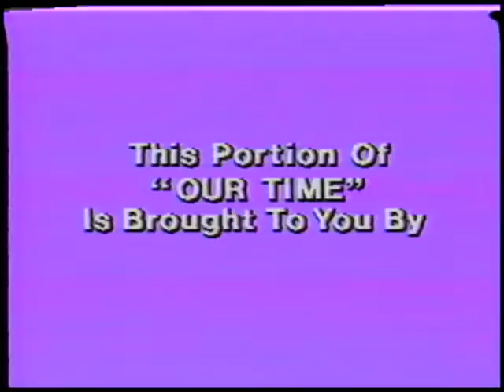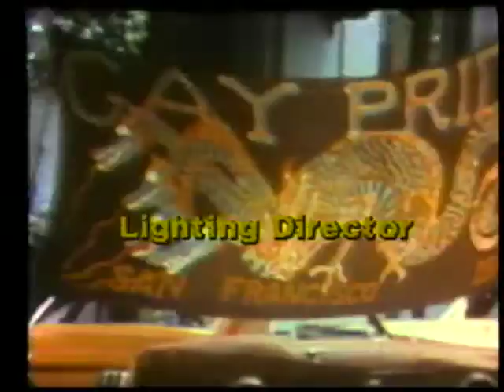Vito Russo's Our Time: Episode 5 - Parents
OUR TIME

In 1983, Vito Russo produced and co-hosted "Our Time," a television series focused on the gay community. The thirteen episodes that ran on public television station WNYC tackled important issues such as gay history, drag, alcoholism, race, and a famous episode at the dawn of the AIDS crisis featuring Larry Kramer. On-air guests included luminaries such as Harry Hay, Rita Mae Brown, Tennessee Williams, Harvey Fierstein, Quentin Crisp, Lily Tomlin and many other notable public figures.

30 years after "Our Time" originally aired, we are able to share this groundbreaking series with the world. With the exception of two missing episodes, we have posted each show in its entirety for scholars, historians, and a whole new generation who may not be familiar with Vito's legacy.

Parents
Episode 5

00:06:04 - Vito Russo interviews Jay Blotcher and Amy Ashworth

00:21:25 - Person on the street interviews

00:26:21 - Marcia Pally interviews Jewelle Gomez

00:40:28 - Tom Steele performs

00:47:22 - Renee McCoy interviews Mabel Hampton

00:54:31 - Vito Russo reads a letter from a disgruntled New Yorker

SHOW CREDITS
Hosted by Vito Russo & Marcia Pally
Rick Siggelkow - Executive Producer
Barbara Kerr - Producer
Vito Russo - Producer
Produced by Silvana Moscato (Episodes 1 -3)
Marcia Pally - Culture Segment Producer
John Chiappardi - Director
Jay Blotcher - Associate Producer
Dan Sauro - Associate Producer (1983)
Jeff Turtletaub - Associate Producer
Cynthia M. Serrano - Composer, Theme Music